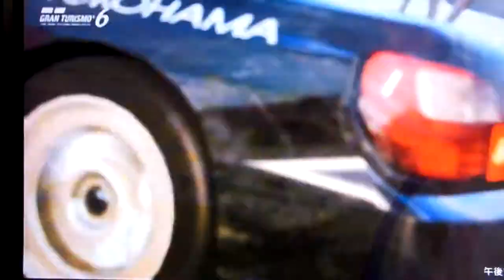GT6 ワールドツーリングカーレース600 3/3 マウントパノラマ モーターレーシングサーキット スバル インプレッサスーパーツーリングカー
ワールドツーリングカーレース 600 3/3
マウントパノラマ モーターレーシングサーキット
スバル インプレッサスーパーツーリングカー